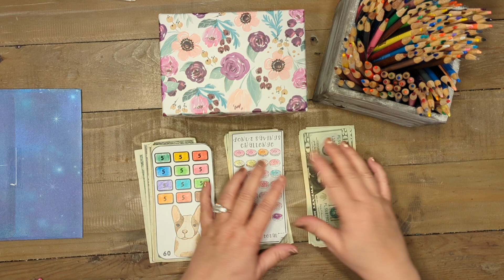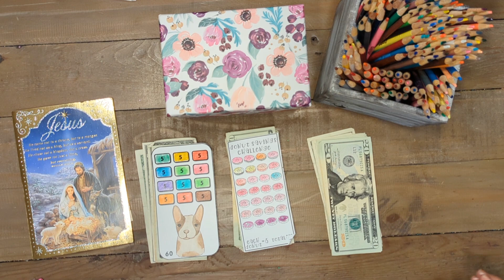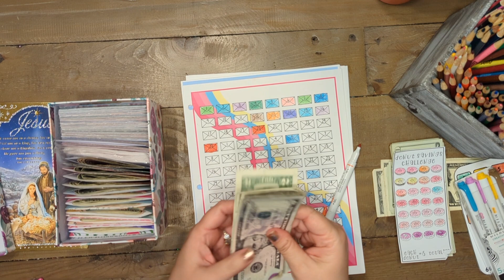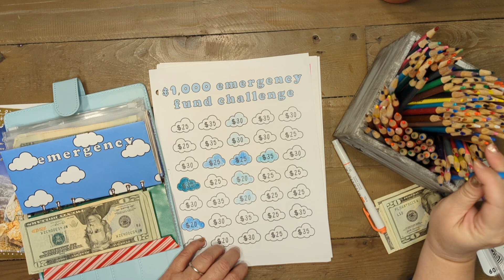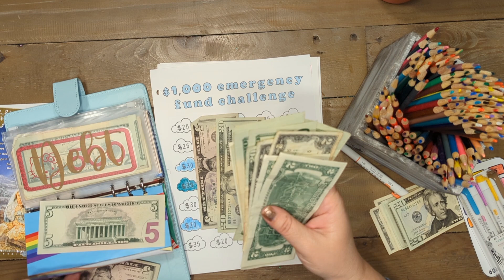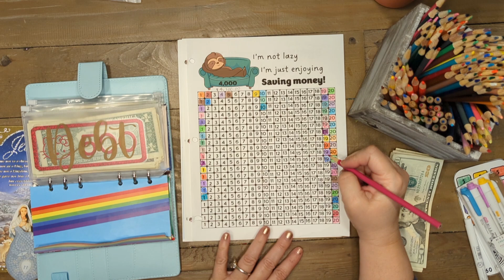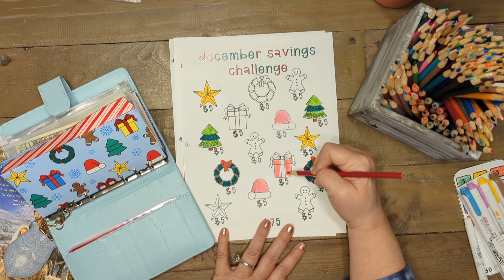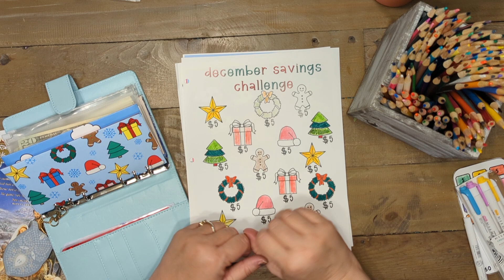Happy Holidays! Let's Save Some Money!emergencyfund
Merry Christmas my YouTube Family!
Plus spend $20 and receive 3 free saving challenges. Make your order of $20.